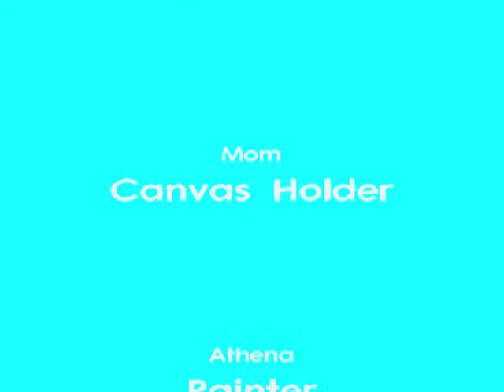Athena the Arabian Artist